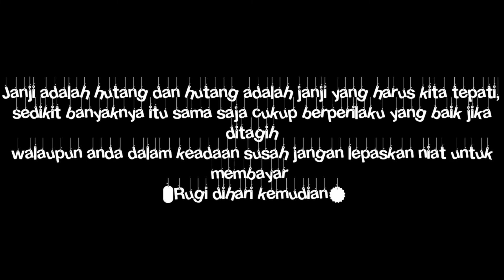NAGIH HUTANG I FILM PENDEK KOMEDI